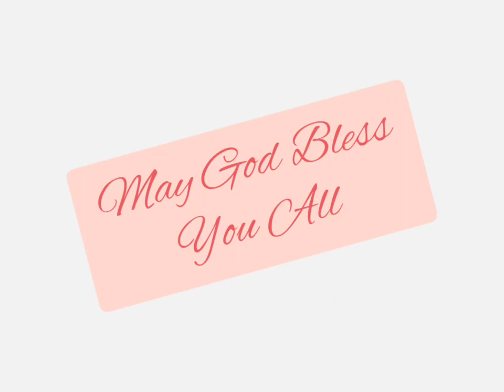नीतिवचन 18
Proverbs chapter 18 read in Hindi. Listen and be blessed.